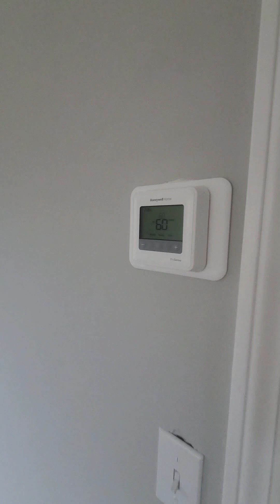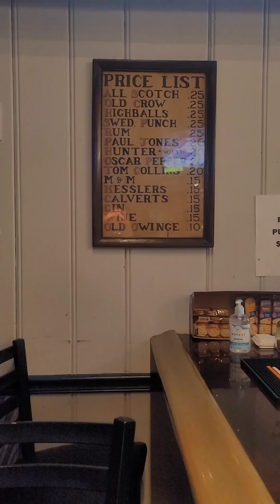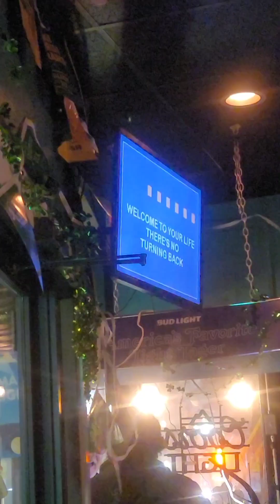HOUSE Hunting + BAR to see my Cousin perform + Artemis' BDAY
Went to see a house w my Mom, bar w my Uncle to see my cousin perform, my cats bday & some café.